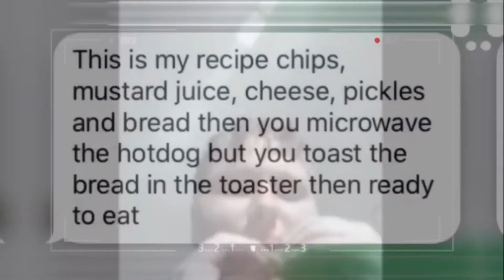Quarantine Hotdog Challenge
While the Covid-19 is going, and there is no place to go except to stay at home, We cannot go to my mom and dads or my sister house. My mom still has to work because she is a essential employee. She works at a nursing home. Her work place give each employee a free hotdog meal a day while working. So while at her lunch break she decorates her hotdog into different characters. She challenged us to do the same in 30 minutes or less and we had to use what we already had in our houses. Leave in the comment box below on which hotdog is your favorite.